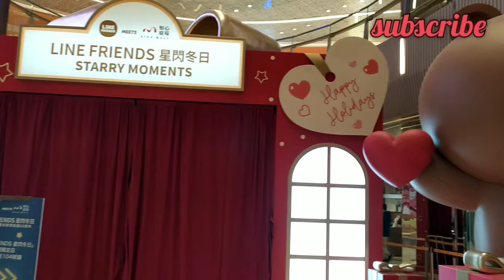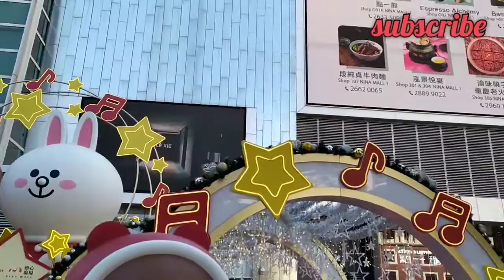tsuen wan Christmas decorations 2020 vlog 01012021